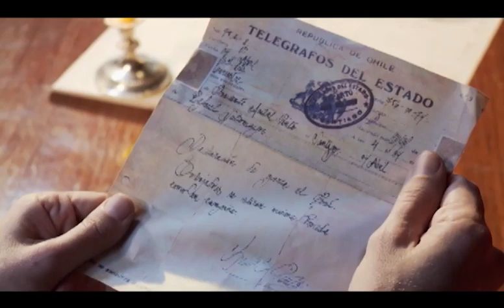Adiós al Séptimo de Línea - Capítulo 2 - Serie 2010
Adiós al Séptimo de Línea (2010)

Capítulo 2/10:
Las cruces del desierto, inicio de la campaña naval y terrestre, desde la ocupación de Antofagasta hasta la Batalla de Tarapacá.-

Serie:
Adiós al Séptimo de Línea es una miniserie histórica basada en la novela épica homónima, escrita por el iquiqueño Jorge Inostrosa Cuevas en el año 1955. Cuenta las aventuras de la espía chilena Leonora Latorre durante la Guerra del Pacífico y la de varios personajes chilenos de la guerra, en especial a un regimiento que le da el título a esta miniserie de época.

Elenco:
• Fernanda Urrejola como Leonora Latorre / Elena Alzerreca.
• Nicolás Saavedra como Alberto Cobo.
• Matías Stevens como Manuel Rodríguez Ojeda.
• Hernán Romero como General Juan Buendía.
• Ximena Rivas como Elcira Carrasco.
• Erto Pantoja como Roberto Rodríguez.
• Dayana Amigo como Clementina Cobo.
• Marcial Tagle como Patricio Lynch.
• Rodrigo Muñoz como Gaspar Acosta.
• Pablo Striano como José Abelardo Núñez.
• Íñigo Urrutia como Alberto del Solar.
• Francisco Rodríguez como Rafael Torreblanca.
• Fernando Gómez Rovira como Ceferino Román.
• Ariel Levy como Teniente Arce.
• Edgardo Bruna como Joaquín Godoy.
• Jaime Vadell como Presidente Aníbal Pinto.
• Andrés Skoknic como Ministro Rafael Sotomayor.
• José Secall como Antonio Latorre.
• José Luis Aguilera como Salvador Reyes.
• Nelson Brodt como Pedro Nolasco Videla.
• Jaime Hanson como Adolfo Holley.
• Hugo Medina como Santiago Amengual.
• Mauricio Diocares como Teniente Roberto Barraza.
• Nicolás Alonso como Ignacio Carrera Pinto.
• Santiago Meneghello com José Antonio Echeverría.
• Diego Casanueva como José María Pinto.
• Elvis Fuentes como Comandante Martínez.
• Sergio Hernández como General Manuel Baquedano.
• Jorge Denegri como Teniente Suárez.
• Andrés Waas como Teniente Vergara.
• Sebastián Arrigorriaga como Martiniano Santa María.
• Rodrigo Lisboa como Arturo Prat.
• Ariel Mateluna como Arturo Pérez Canto.
• Juan Pablo Miranda como Gastón Dupré.
• Alejandro Goic como Antonio Varas.
• Camila López como Margarita Collins.
• Jorge Rodríguez como Eleuterio Ramírez.
• Ernesto Gutiérrez como Toribio Jerez.
• Patricio Andrade como Cura Gómez.
• José Domingo Peñafiel como Domingo Santa María.
• Gonzalo Ruminot como Erasmo Escala.
• Sergio Gajardo como Gumercindo Ipinza.
• José Manuel Palacios como Luis Cruz Martínez.
• Felipe Álvarez como Julio Montt Salamanca.
• Eduardo Burlé como Juan Williams Rebolledo.
• Nicolás Bastías como Benjamín Vicuña Mackenna.
• Jorge Alís como Roque Sáenz Peña.
• Hernán Vallejo como Basilio Urrutia.
• Gilda Maureira como supuesta Generala Buendía.
Dirección Alex Bowen y Diego Rougier.